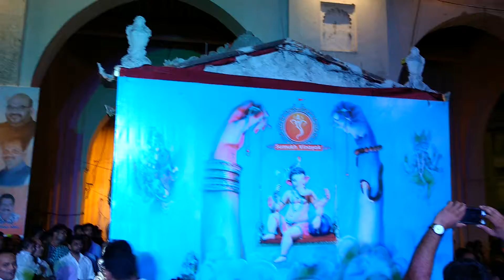Ganesh Visarjan -2016 (Mandvi Gate) Vadodara